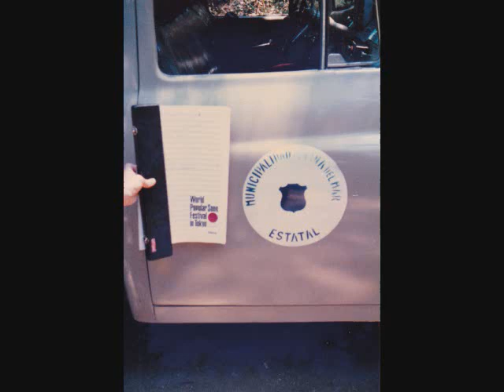うまくいかなくても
第１９回チリ音楽祭参加曲。ベストアレンジメント賞受賞・・・アレンジがよかったわけです。八神純子さんも歌ってくださっています。もう、ケネディ空港が雪で大変な時で、あちこちで待たされて３６時間かかりました。サンチャゴ着いたら荷物がない！！いろいろあった旅でありました・・・。